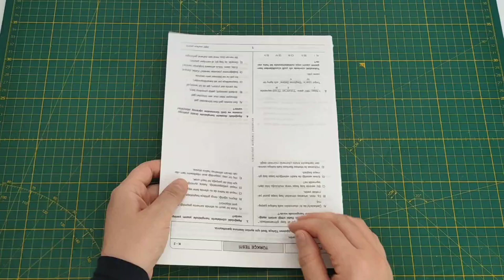Great Ideas by Paper Tubes - DIY Decorative Paper Towel Holder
Do you need a towel holder but don't have any elegant or creative ideas to work with? Look no further! In this video, I'm sharing with you a great idea for a DIY decorative paper towel holder in the shape of a chair. All you need is some waste paper and a bit of creativity and you'll have a stylish and functional towel holder!

This is a great project for anyone who needs a utilitarian towel holder but doesn't want to look at boring metal or plastic one. With a little bit of creativity, you can make a great towel holder that will look good in any bathroom!